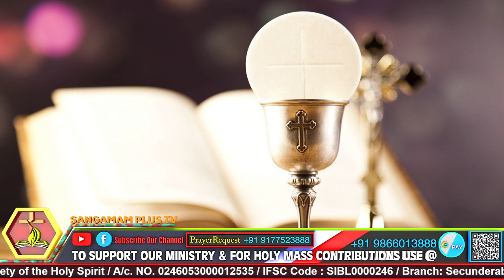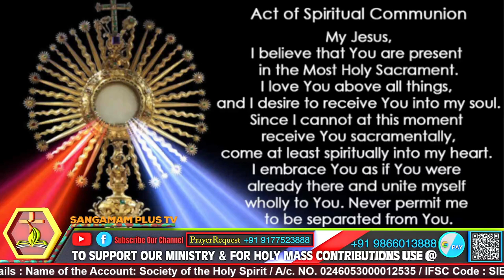Telugu Holy Mass | Rev Fr Richson SHS | 02 July 2022